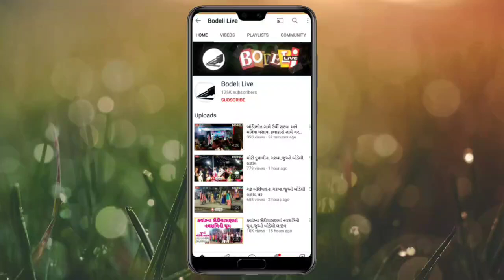GPSથી ટ્રેક કરી લકઝરી કારોની ચોરી કરતી ગેંગના 7 ઝડપાયા,9 હજી બાકી-શું કહે છે S.P. ધર્મેન્દ્ર શર્મા?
GPSથી ટ્રેક કરી લકઝરી કારોની ચોરી કરતી ગેંગના 7 ઝડપાયા,9 હજી બાકી-શું કહે છે S.P. ધર્મેન્દ્ર શર્મા? જુઓ બોડેલી લાઇવ